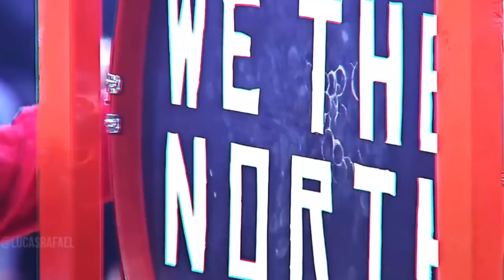I Was WRONG About The Toronto Raptors...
What the f*ck happened to the Raptors that I used to know?

Last Video: The Denver Nuggets Are Making Teams QUIT

I Was WRONG About The Toronto Raptors... (Fans Perspective RANT) *EMOTIONAL
Toronto raptor
OG Anunoby
Pascal Siakam
Scottie Barnes
Fred Van Vleet
Chris Boucher
Precious Achiuwa
raptors knicks
knicks vs raptors
raptors vs knicks
raptors 2022-23
2023 toronto raptors